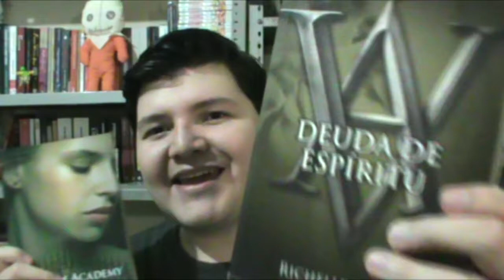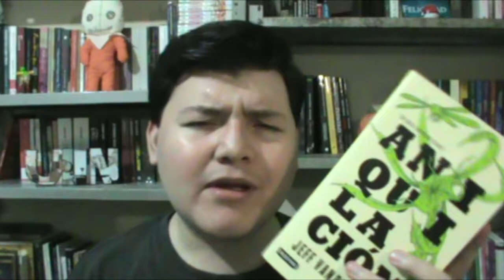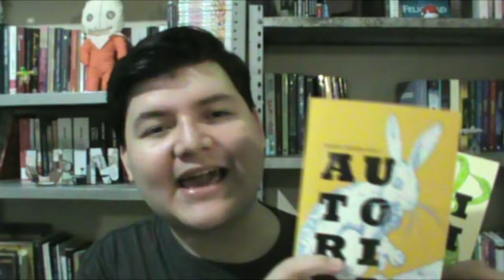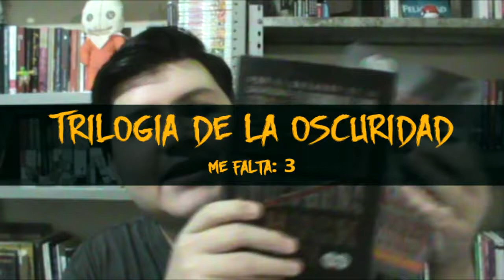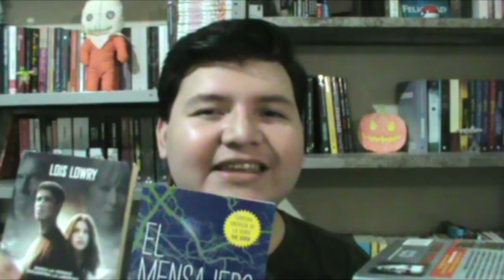Sagas que ya quiero terminar